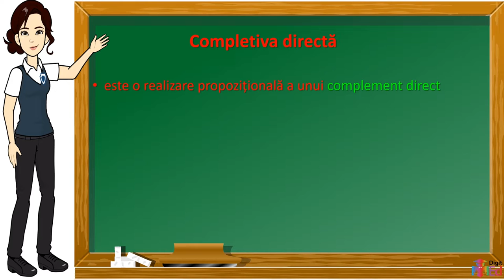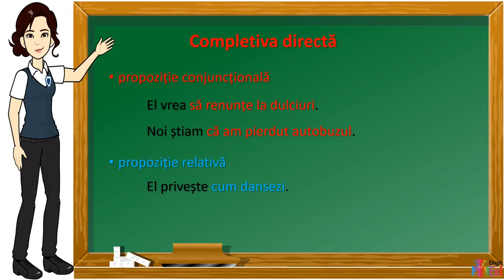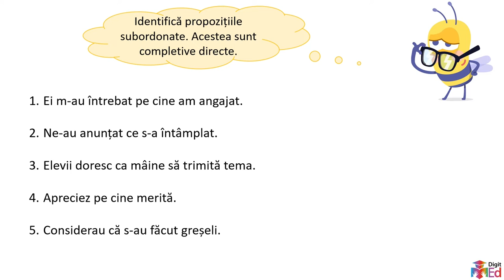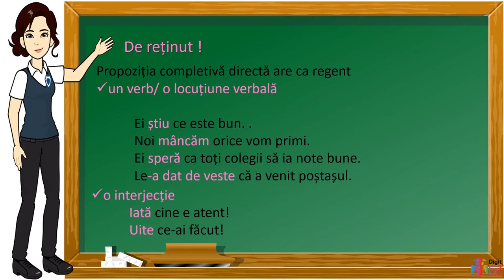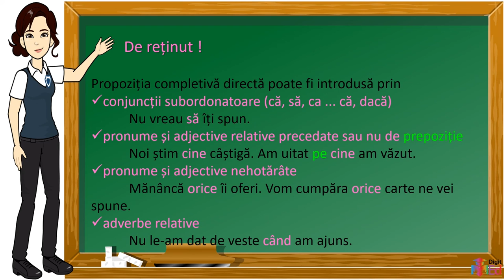Completiva directă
Organizarea și desfășurarea activității de învățare:
Înainte de urmărirea acestui material este necesară recapitularea funcției sintactice de complement direct (verbele cărora de subordonează un complement direct, părțile de vorbire cu rol de complement direct), recapitularea noțiunilor legate de frază (propoziție principală, propoziție subordonată, conjuncții coordonatoare și subordonatoare, părți de vorbire cu rol de element de relație).
Urmărirea materialului
Materialul propune o discuție asupra completivei directe, realizare propozițională a complementului direct . Se pornește prezentarea regenților, apoi  la prezentarea diferitelor de elemente de relație. Apoi se vizează identificarea corectă a rolului în frază, rolul de completivă directă.